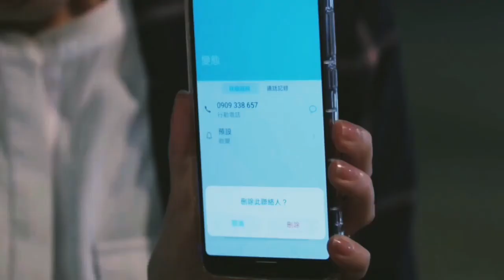Before We Get Married MV || Crazy In Love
Zhou Wei Wei is about to marry her successful, devoted fiancé. And Chu Ke Huan's girlfriend of ten years is hoping to tie the knot with him. There’s just one hitch, Wei Wei and Ke Huan are starting to develop feelings for one another. Despite their intentions to keep things platonic, Cupid seems to have other plans for them. Will they get cold feet? Will they give in to passion? Or can they keep their feelings for one another in check? This tense romantic drama about love, friendship, and betrayal is adapted from a novel by hit author Ayamei.
(Source: Viki)